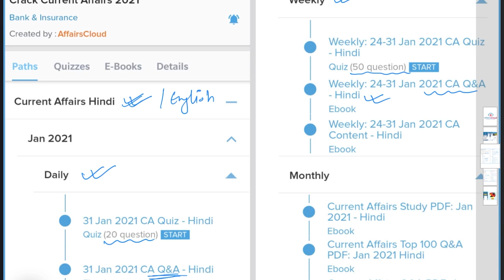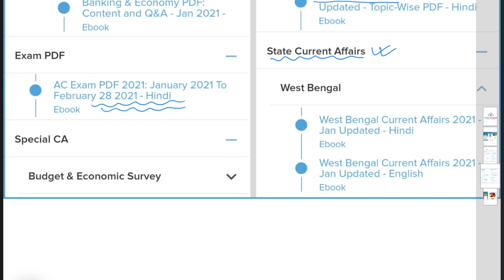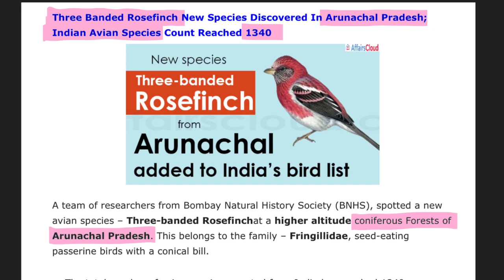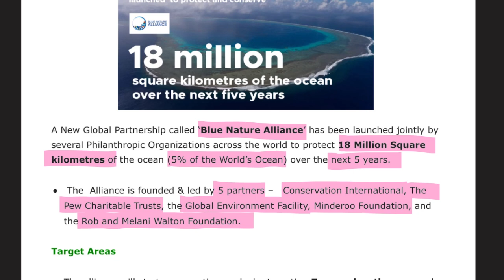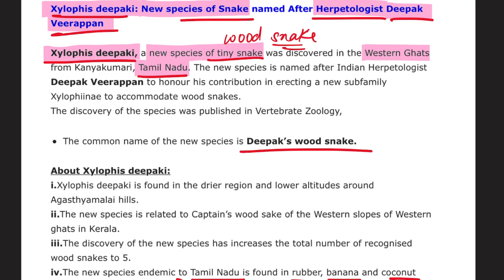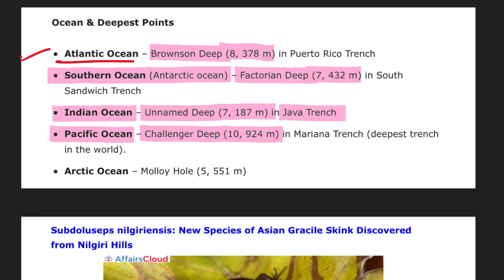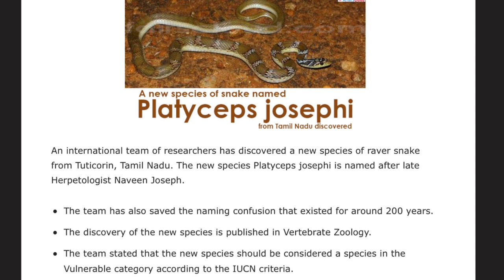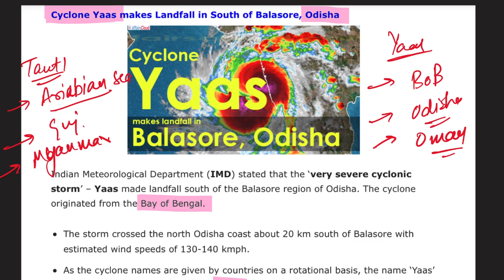Environment May & April Hindi 2021, Topic-Wise Current Affairs, AffairsCloud For All Exams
In this video we will discuss the current affairs of sports May & April hindi 2021.
**AffairsCloud Excluded News 2020**
1.GA Questions Asked in IBPS Clerk Mains Exam 2020 – 90% Questions Covered by AC
2.GA Questions asked in SBI PO 2019 Main Exam
3.GA Questions asked in SBI Clerk Main Exam 2019
4.GA Questions asked in IBPS PO Main Exam 2019
5.GA Questions asked in RBI Grade B Prelims Exam 2019
6.GA Questions asked in IBPS RRB Clerk Mains Exam 2019
7.GA Questions asked in IBPS RRB PO Mains Exam 2019